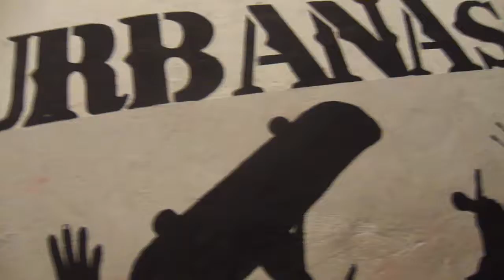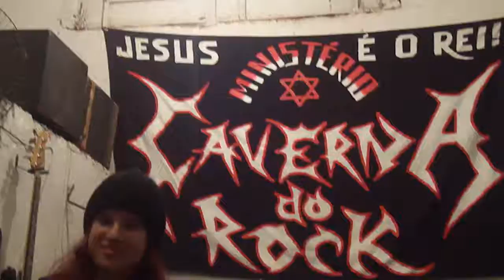Nat pregando no caverna